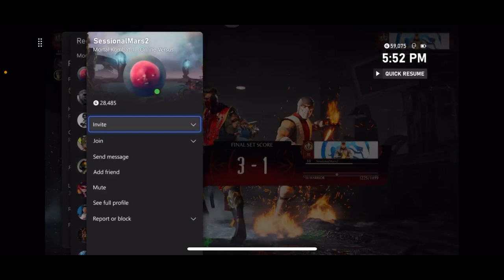Road To Elder God: (S1) Ep.4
0:00 Intro
0:20 Vs. LoboTomiz3r
8:20 Vs. L2CD4
17:37 Vs. Hyperpunk
33:50 Vs. GarzonNick
41:25 Vs. Reaper4539
56:10 Vs. IamMrPerfectDBC
1:14:00 Vs. Willvene1965
1:29:20 Vs. SeasonalMars2